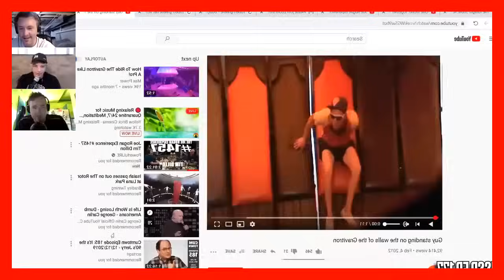Harry Homeschool - Field events - Lemaire becomes captain of the stool - Matt & Shane Gillis